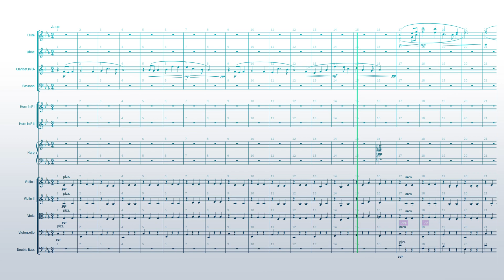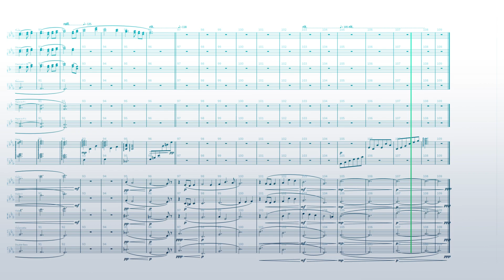My Castle Town - Orchestral Remix / Deltarune Chapture 2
My Castle Town

Score:Dorico 3
Sound:Note performer 3 & Kontakt